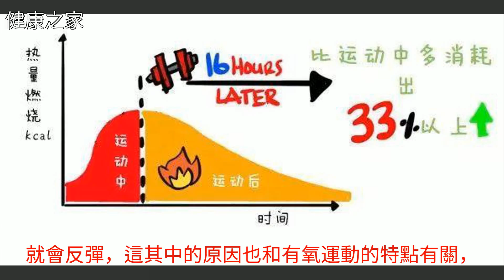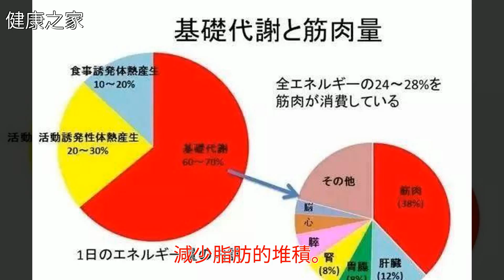減肥之痛，關於反彈那些事兒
減肥之痛，關於反彈那些事兒減肥之痛，關於反彈那些事兒減肥 美體 瘦身 健康